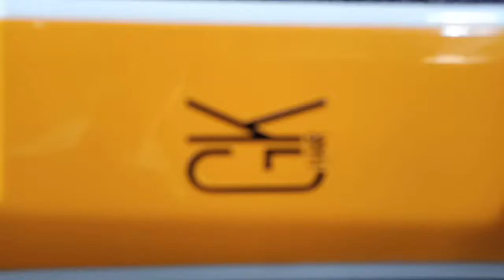Alaya spalon saket